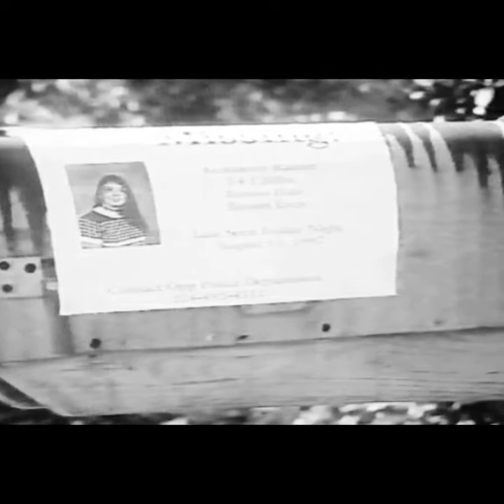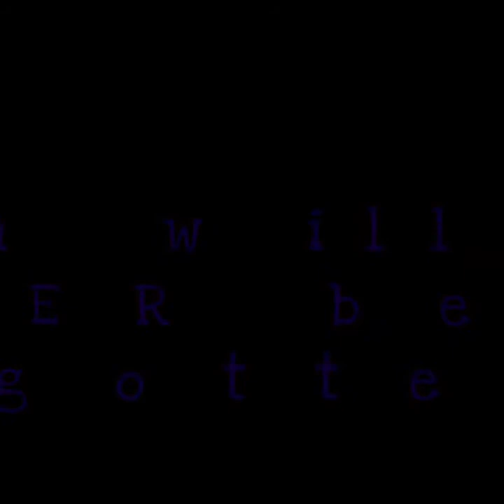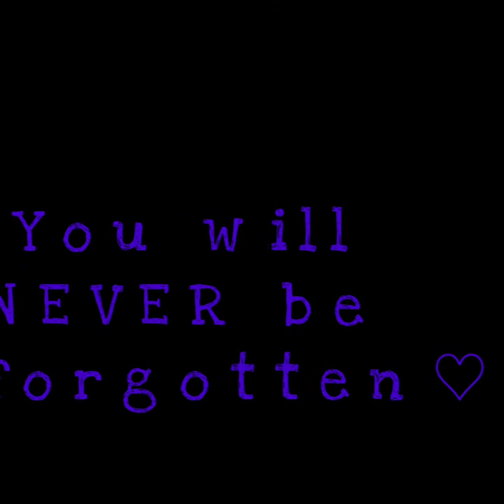Help Find Kemberly Ramer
Missing from Opp, Alabama since August 15, 1997. Foul play involved. Someone knows something. Please speak up. To the person or person's that took Kem, we will never stop fighting for Justice!